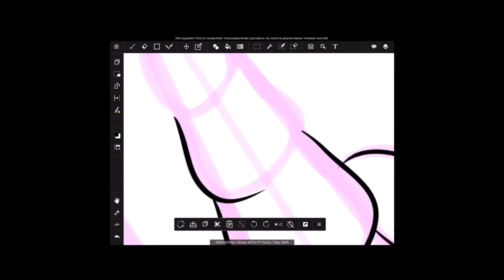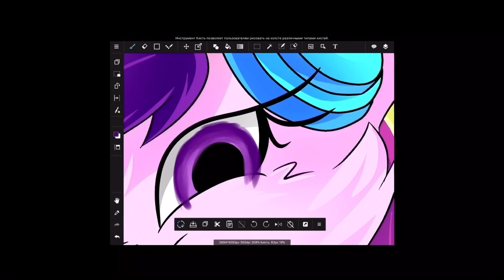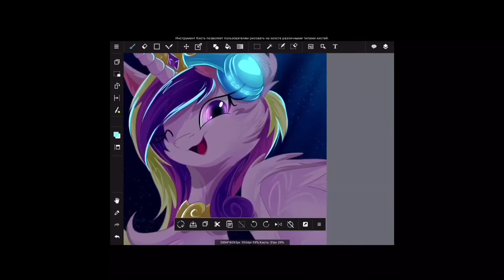Cadence’ s headphones- Speedpaint (mlp)